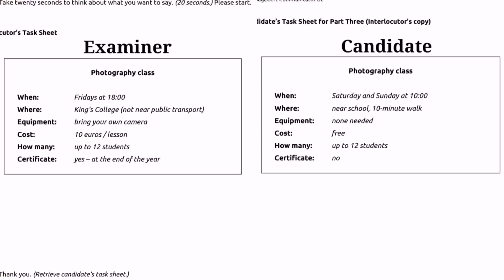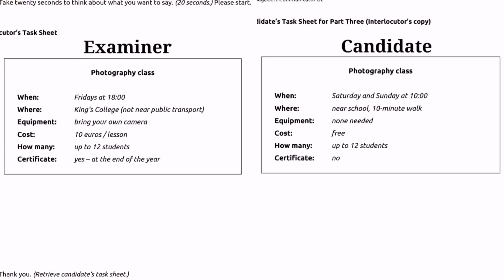Language Cert flow chart|Photography Class|Language Cert flow chart ko kaisay hul kia jata ey